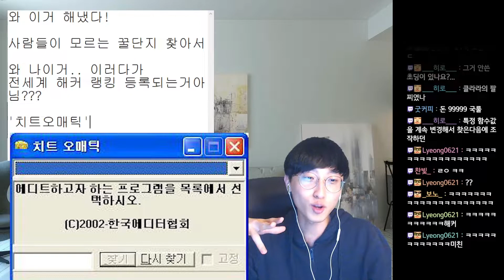핵 혐오자의 양심고백, "초등학교 4학년때 였어요"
트위치 종합 게임 스트리머 퐁퐁갓수입니다 :)